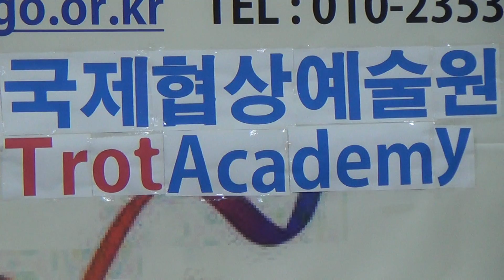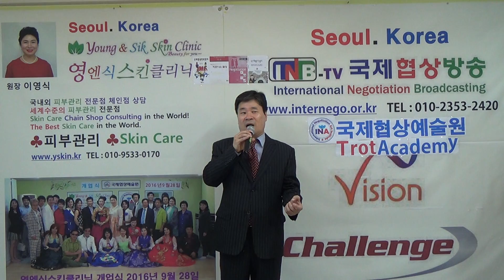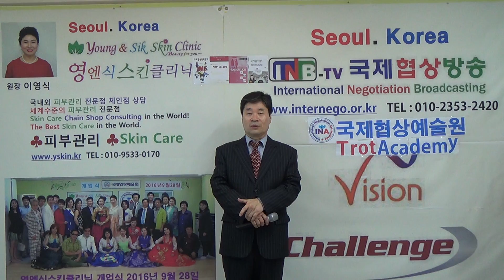오빠 나훈아노래 국제협상전략연구소 이종선소장 810번 애창곡 2018년10월21일